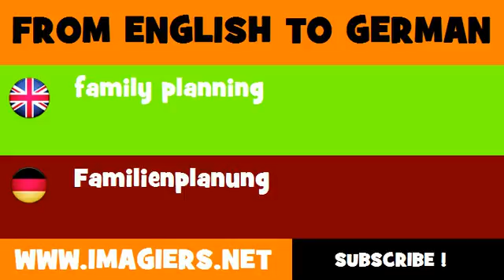FROM ENGLISH TO GERMAN = family planning